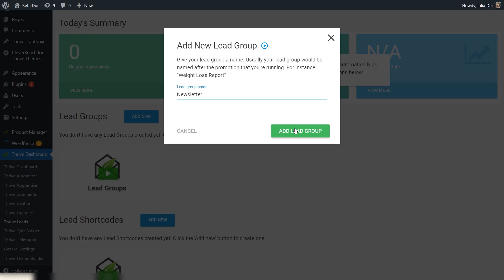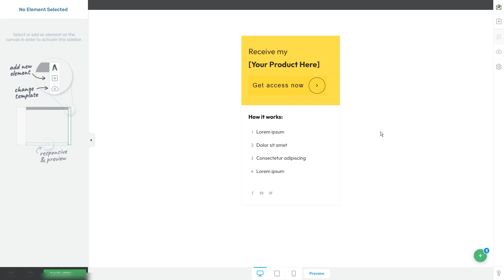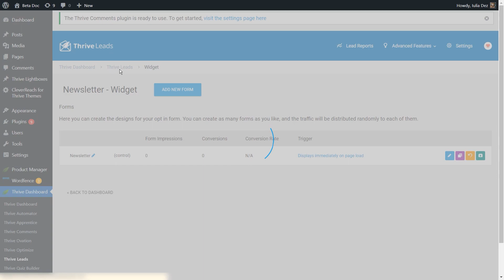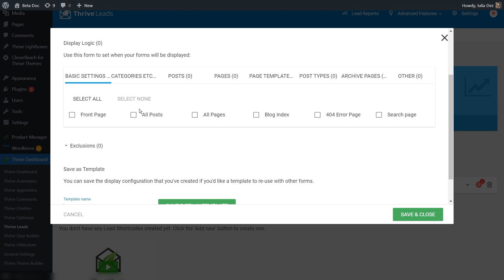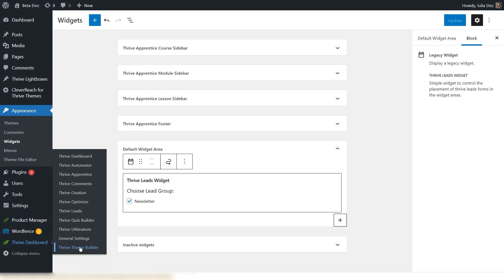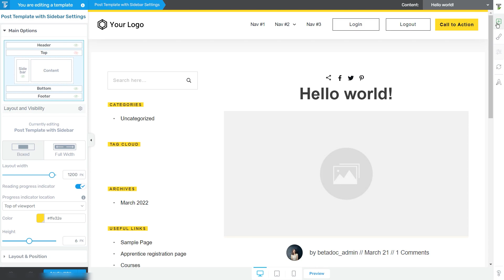How to Set Up a Newsletter Opt-In in Your Thrive Theme Builder Template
A short tutorial which shows how you can easily add a newsletter opt-in in the sidebar.

Time Stamps:
00:00 - Intro
00:34 - Access Thrive Leads
00:48 - Create a Lead Group and the opt-in form
01:12 - Customize the opt-in
03:25 - Add the Lead Group into a Widget Area
04:03 - Access the Thrive Theme Builder editor
04:57 - Add the Widget Area element

• Still not a member of the Thrive Themes family? Get Thrive Suite now!

• If you want to connect with other Thrive Themes users by joining the Official User Group on Facebook,